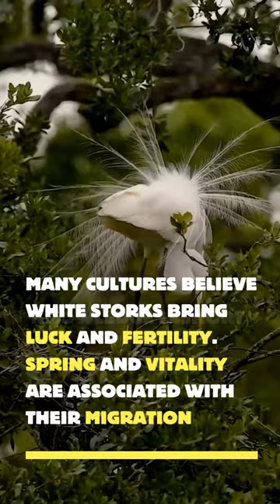White Stork Bird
Stork with black flying feathers and red bill. Breeds in agriculture and wetlands, constructing large stick nests in trees and buildings. Nonbreeding season forages on meadows and farms. Flies with strong, deep wingbeats and glides. Flocks migrate daylight, frequently high overhead, on thermals.